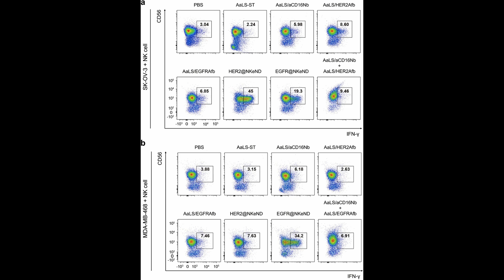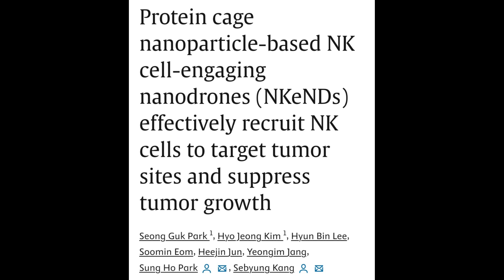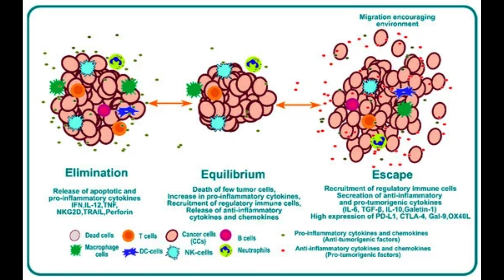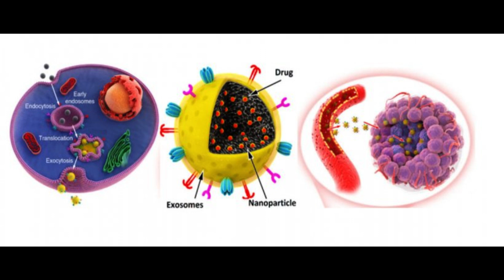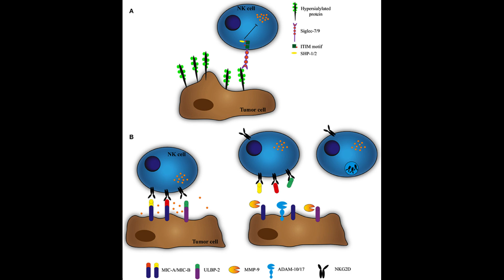Revolutionary Nanodrones has revolutionized the ability to specifically target Cancer